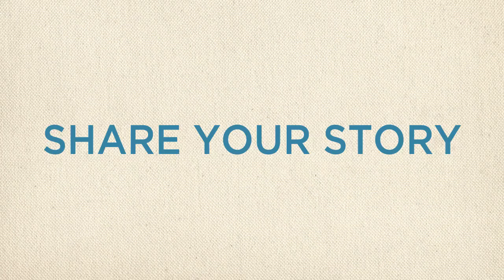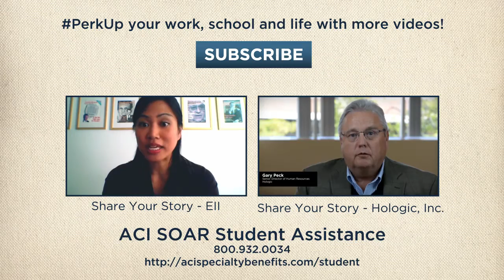Share Your Story - Daniel Webster College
Susan Elsass, Dean of Students at Daniel Webster College, shares her experience with the SOAR Student Assistance Program. SOAR, powered by ACI Specialty Benefits, is a benefit schools provide to students to “Perk Up” school and life. With a focus on custom-tailored solutions to improve student mental health, SOAR and DWC partner to increase retention and support students on their path to graduation.